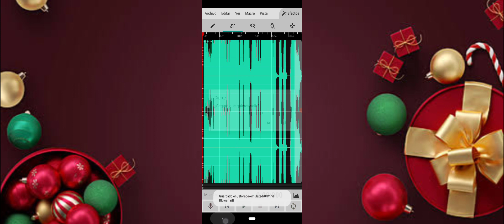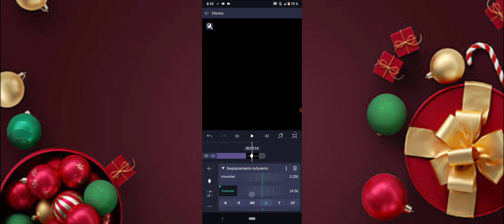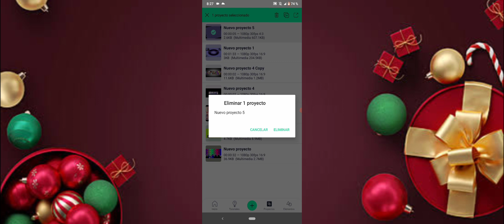How To Make "Wind Blower Effect" on Android.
Software used:
1.- Alight Motion Pro 4.0.2 - Used for video edits.
2.- KineMaster 5.1.1 - Complement used to join clips and edit.
3.- Music Speed Changer - Used for audio edits.
4.- AZ Screen Recorder - Used for record screen.
5.- WaveEditor Pro - Plugin used for audio edits.